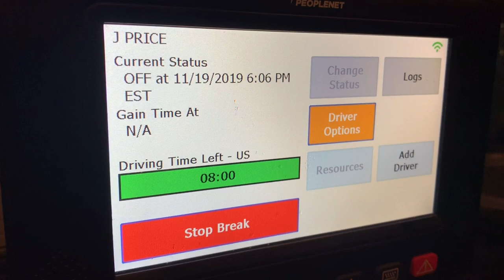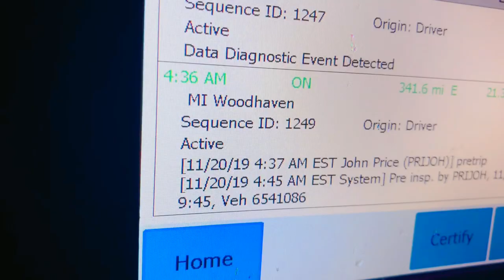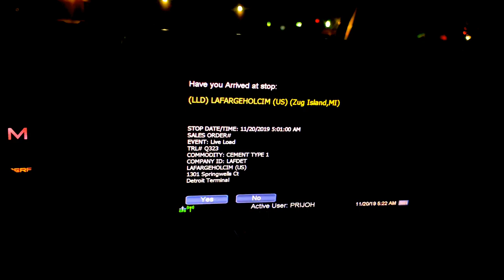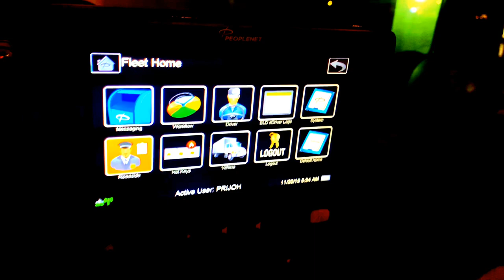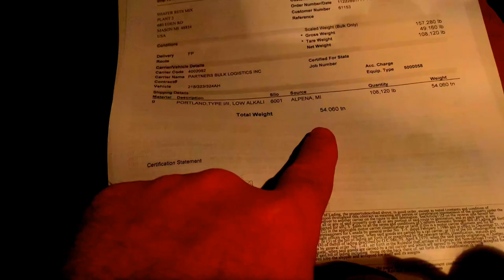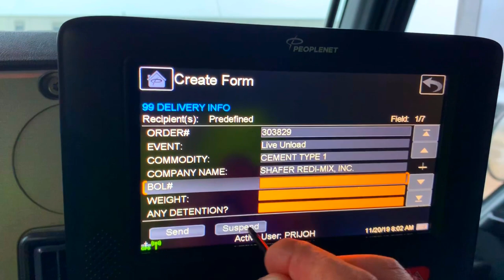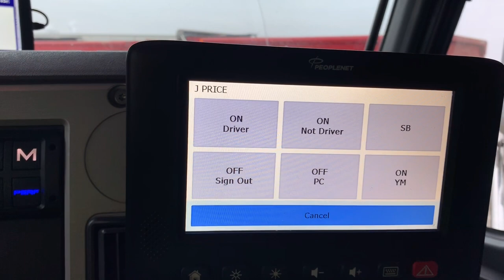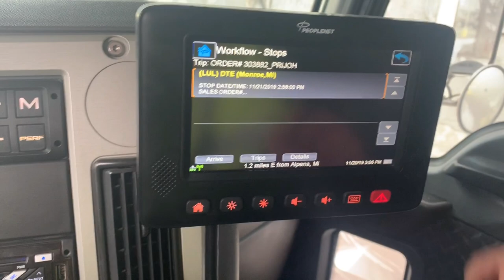New ELD. Peoplenet. How it works. Part2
ELD
Trucking
OTR Trucking
New ELD program
Rookie trucker
Hours of service
How to manage HOS
New ELD